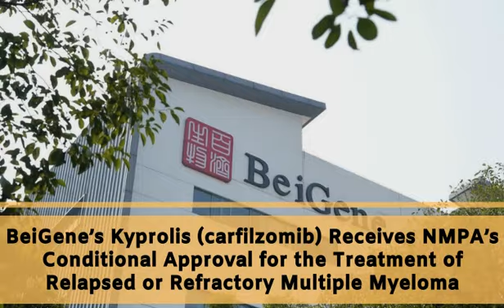LIFE SCIENCES DAILY NEWS JULY 09, 2021